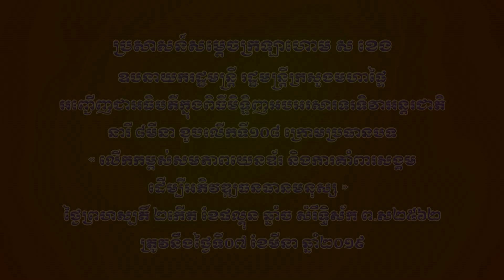ប្រសាសន៍សម្តេចក្រឡាហោម ស ខេង អញ្ជើញជាអធិបតីក្នុងមិទ្ទិញទិវាអន្តរជាតិ នារី ៨មីនា ២០១៩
ប្រសាសន៍សម្តេចក្រឡាហោម ស ខេង ឧបនាយករដ្ឋមន្រ្តី រដ្ឋមន្រ្តីក្រសួងមហាផ្ទៃ អញ្ជើញជាអធិបតីក្នុងពិធីមិទ្ទិញអបអរសារទរទិវាអន្តរជាតិ នារី ៨មីនា ខួបលើកទី១០៨ ក្រោមប្រធានបទ « លើកកម្ពស់សមភាពយេនឌ័រ និងការគាំពារសង្គម ដើម្បីអភិវឌ្ឍធនធានមនុស្ស »   ថ្ងៃព្រហស្បតិ៍ ២កើត ខែផល្គុន ឆ្នាំច សំរឹទ្ធិស័ក ព.ស២៥៦២ ត្រូវនឹងថ្ងៃទី០៧ ខែមីនា ឆ្នាំ២០១៩។